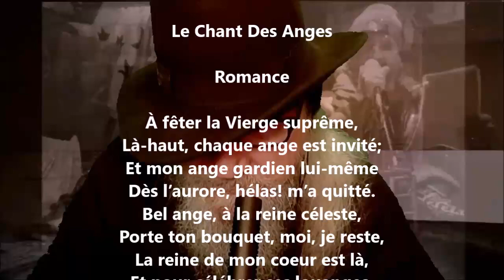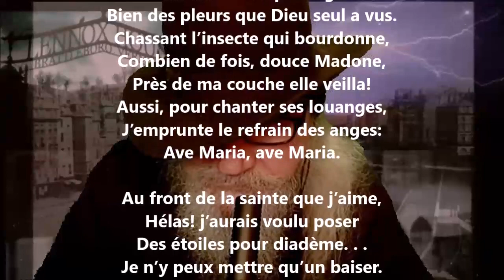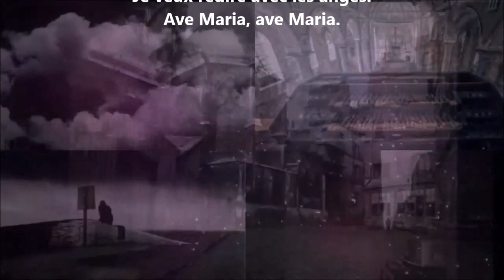Le chant des anges - Hégésippe Moreau lu par Yvon Jean